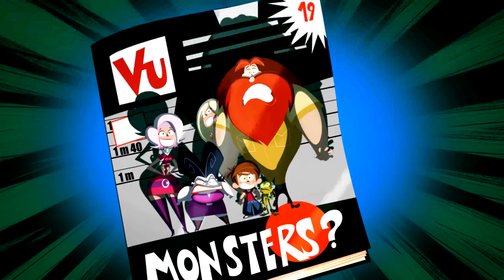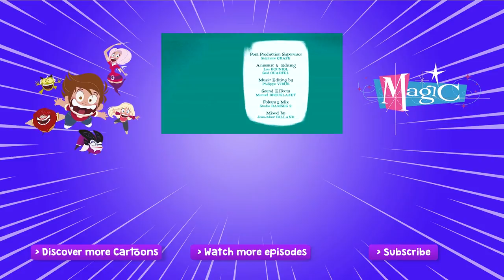A KIND OF MAGIC ⭐Back to School 📏